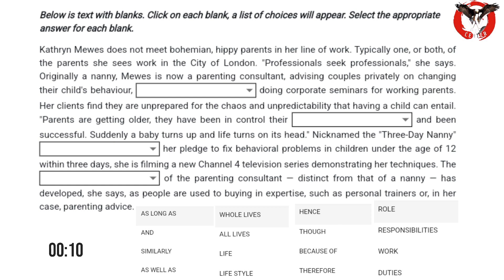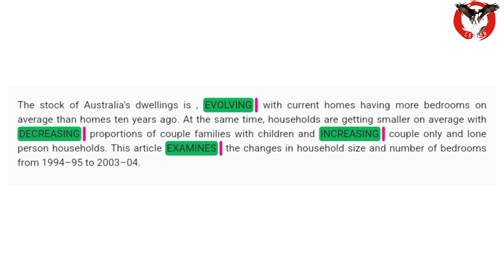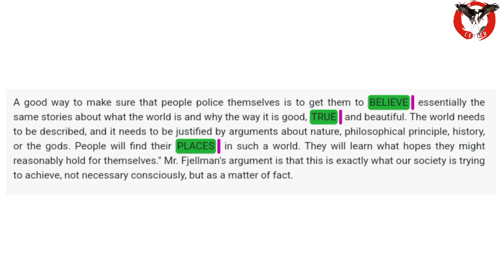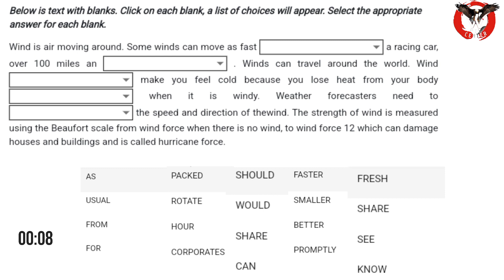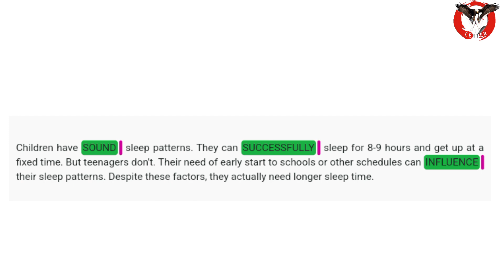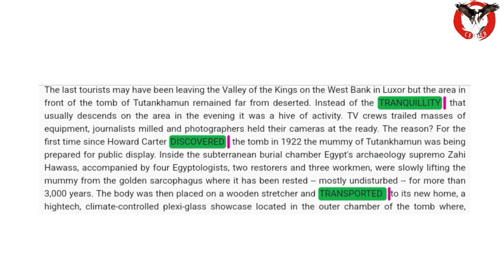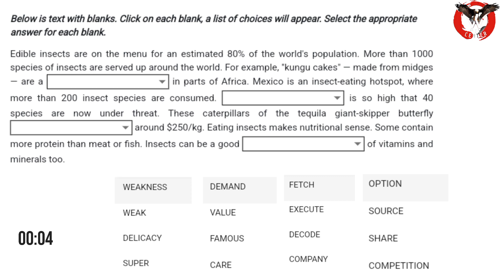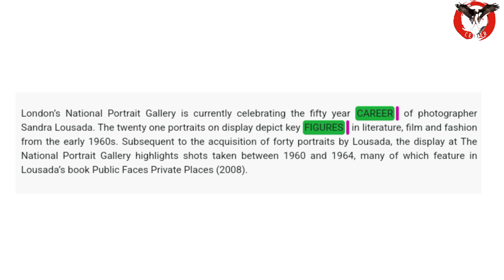Reading and writing fill in the blank| Reading part 1 july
Reading and writing fill in the blanks July 2022| Reading fill. in the blanks July 2022 prediction|
readingblanks reading readingpte ptereadingtips ptereadaloud pteblanks ptefillintheblanks ptewptecenter fillintheblanks pteblanks tips and tricks readaloud readaloud2022 reading tips and tricks w pte Center edition 2022 part1 Reding blanks July prediction 2022 part reading and writing tips and tricks april edition| readaloudapril readaloud new questions 2022| new prediction read aloud
Reading and writing pte July edition| readaloud new questions 2022| July new prediction reading and writing blanks part1